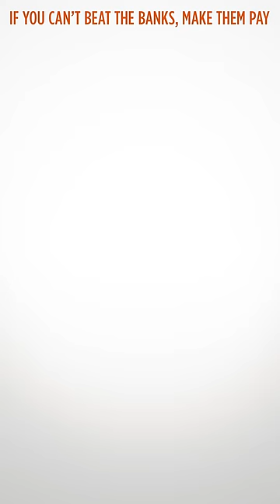The Big Short | Living 1-sheet | Paramount Pictures International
Join Christian Bale, Steve Carell, Ryan Gosling, and Brad Pitt as they make the banks pay in The Big Short.